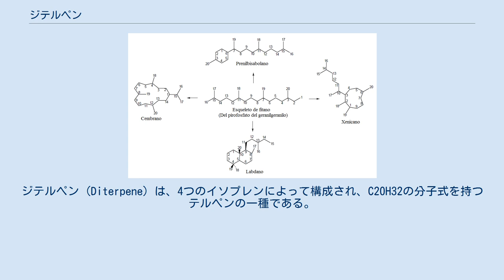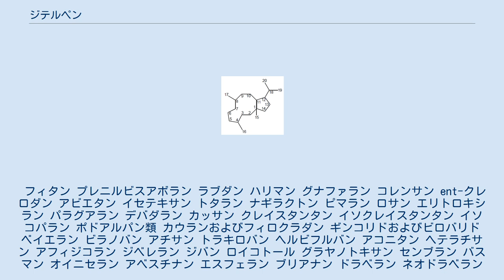ジテルペン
ジテルペン (Diterpene) は、4つのイソプレンによって構成され、C20H32の分子式を持つテルペンの一種である。
ゲラニルゲラニルピロリン酸より誘導される。
ジテルペンは、レチノール、レチナール、フィトール等の生物学的に重要な化合物の骨格となる。
 全てのジテルペンはファルネシルピロリン酸のプレニル化によって産生するゲラニルゲラニルピロリン酸から作られる。
 この鎖状骨格は以下の単環式構造へ変換される（ラブダン骨格は協奏的環化によって生成する）。
 フィタン プレニルビスアボラン ラブダン ハリマン グナファラン コレンサン ent-クレロダン アビエタン イセテキサン トタラン ナギラクトン ピマラン ロサン エリトロキシラン パラグアラン デバダラン カッサン クレイスタンタン イソクレイスタンタン イソコパラン ポドアルパン類 カウランおよびフィロクラダン ギンコリドおよびビロバリド ベイエラン ビラノバン アチサン トラキロバン ヘルビフルバン アコニタン ヘテラチサン アフィジコラン ジベレラン ジバン ロイコトール グラヤノトキサン センブラン バスマン オイニセラン アベスチナン エスフェラン ブリアナン ドラベラン ネオドラベラン ドラスタン シアタン エスフェロアン ベルコサン ネオベルコサン ホモベルコサン ネオホモベルコサン カスバン ラチラン ラムノフォラン ダフナン チグリアン インゲナン ジャトロファン ジャトロフォラン クロトフォラン フシコカン バルパラン ムリナン エスパタン ベルチシラン タキサン トリネルビタン ケンパン アンフィレクタン シクロアンフィレクタン アドシアン ネオアンフィレクタン キセニカン キセニアフィラン ビシダン エレマン プレニルオイデスマン プレニルゲルマクランおよびプレニルシクロゲルマクラン ロバン パキジクチアン プレニルアロマデンドラン セルラタン ビフロラン デシピアン サクラタン オブツサン エスフェノロバン ソルダリシン